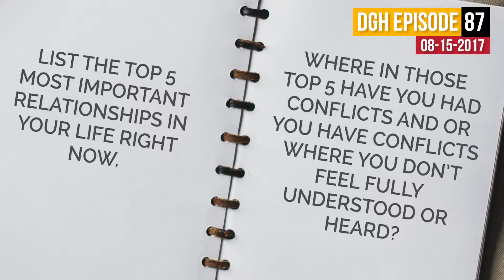AYS Daily Growth Hacks 109 Five to Thrive Mashup: Relationships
Today' Episode focuses on the fourth in your five to thrive, relationship. This episode is a mash-up of the best "relationship" episodes from this past season. Even if you have seen these episodes, do the work again! This work and growth is all about repetition!